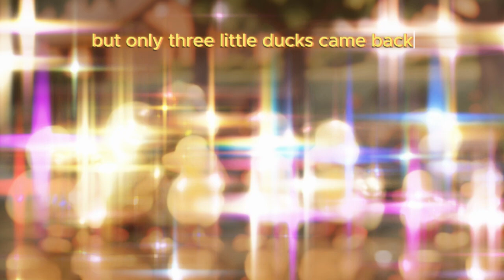Five Little Ducks (Long) | Fun Animated Nursery Rhyme for Kids | Sing Along & Learn | BrainTeaseBoss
Join us for the beloved nursery rhyme 'Five Little Ducks' in an extended, fun, and engaging animated video perfect for kids! 🎶 Watch as Mother Duck and her adorable ducklings go on an adventure over the hills and far away. Sing along and learn counting in this delightful, extended version that kids will love.